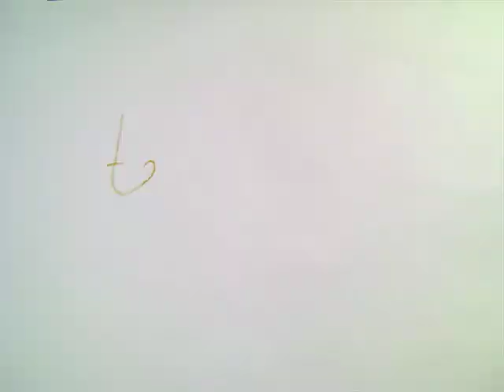Tea Time by Lauren Wells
Music: Cover of "Daydream" by The Lovin' Spoonful
Cover by Igor Delgado Martín, Dominic Sepúlveda and Lauren Wells